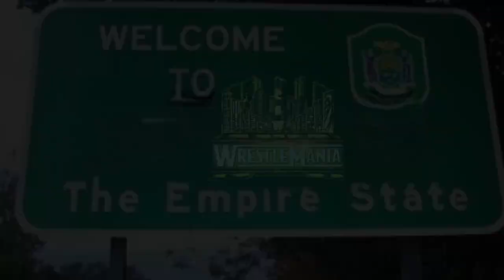wrestlemania opening vid package v2